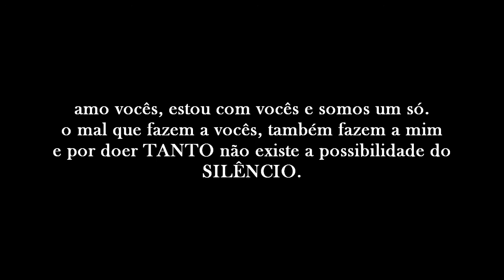TUTORIAL DA CURA GAY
ASSINE A PETIÇÃO -